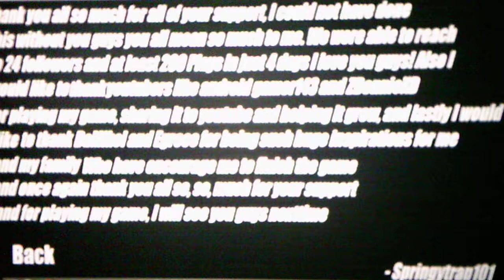Five Nights With Mac Tonight 2 Simulator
This was a little bit confusing to do but I was able to beat it